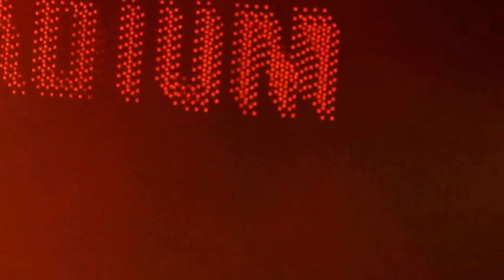Peter Doherty with Alan Wass in Paris play "hired gun" at Bus Palladium.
Alan Wass and Peter Doherty in Paris